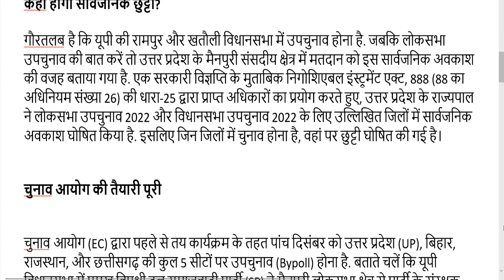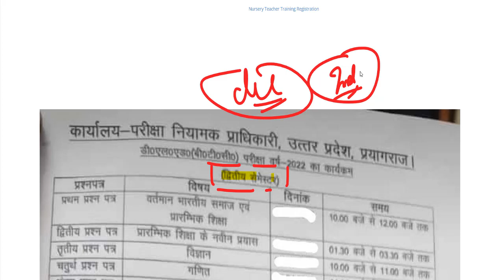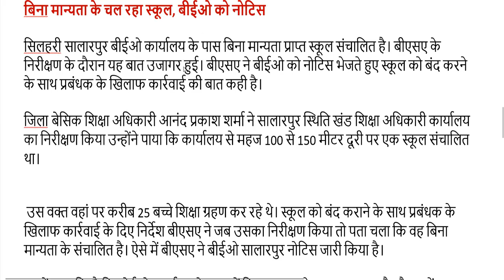UP DELED 1,2,3,4 Semester Exam Date 2022 / deled 1,2,3,4 Sem scrutiny result / UPTET CTET NEWS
CTET 2022 ऑनलाइन आवेदन यहां से करें-

2nd semester admit card 2021
4th semester result 2021